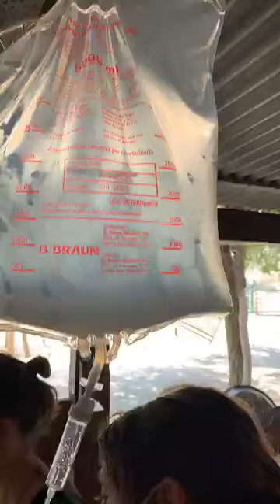Avellano, un caballo anciano rescatado, se encuentra mal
Estamos con Avellano, que está mal.

¿Nos ayudas a salvar vidas?